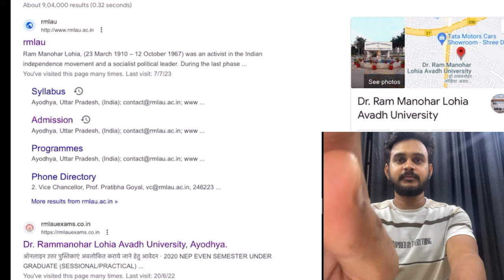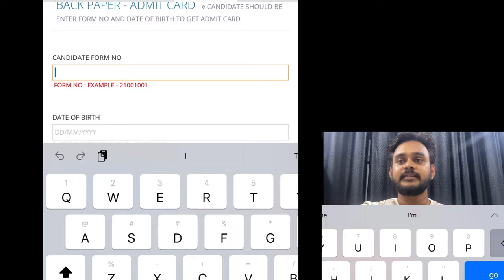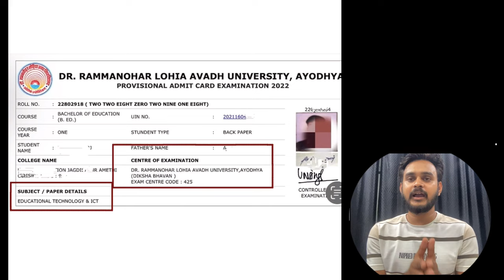RMLAU BE.d. back paper Admit card Release // M.Ed. Back paper // rmlau b.Ed बैक पेपर Admit Card